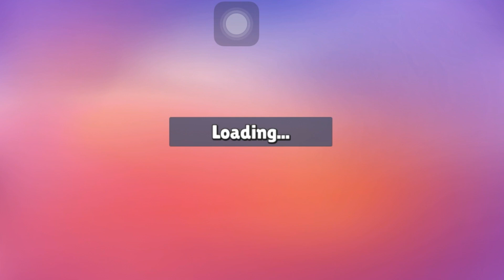Stumble Guys : Event : Banana 🍌 Gameplay #5